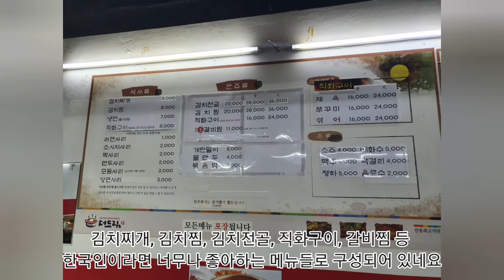Vlog 서울 맛집- 더드림 선릉점 김치찌개 + 라면사리 순삭 ㅎㅎ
2022년 6월 3일(금)
선릉역 김치찌개 맛집 더드림 선릉점에서
김치찌개+라면사리로 점심식사를 했습니다~

진짜 마파람에 게눈 감추듯 순삭했네요 ㅎㅎ